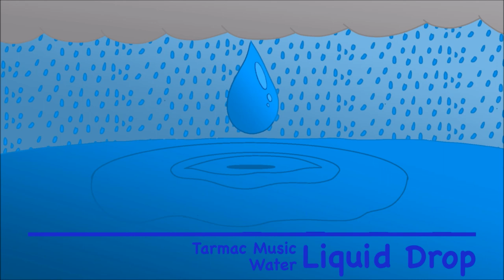Tarmac - Liquid Drop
Hey guys,  this is my new song that I released. I'm sorry it's been a long time since I uploaded a new song. It's been a while to find a new music program but I finally found a new one and can start making new music again. I hope you like this new song that I made, and I'll see you in the next song.